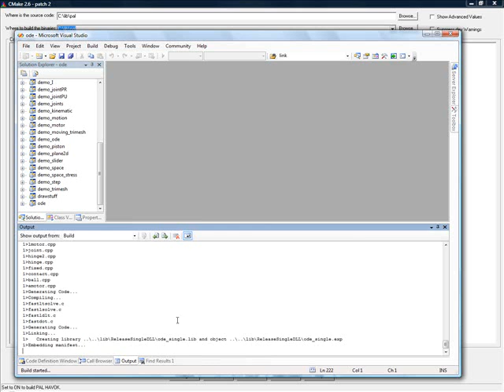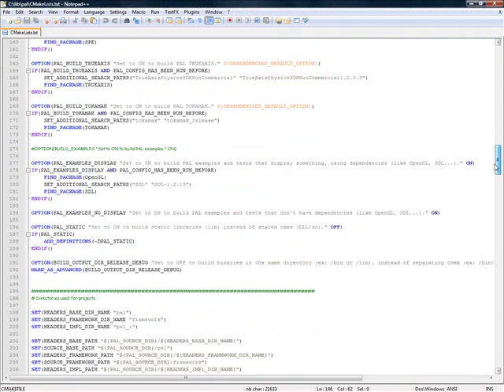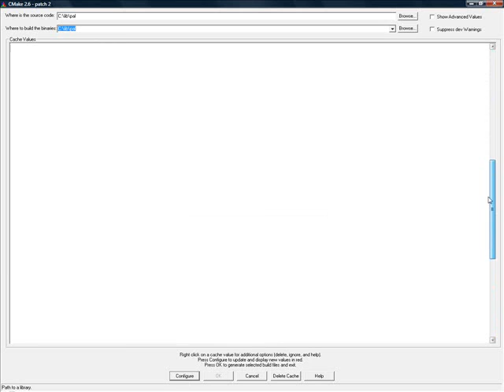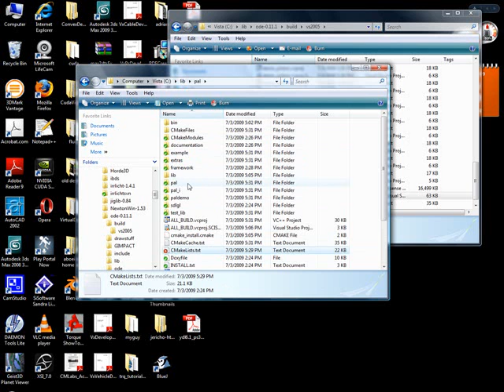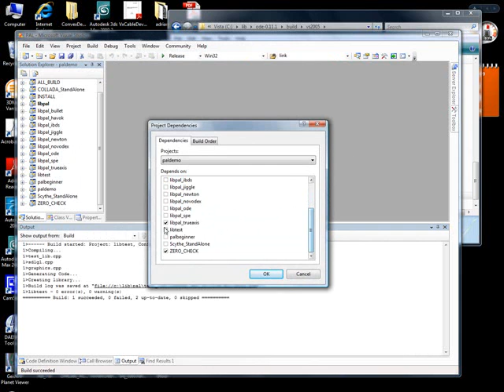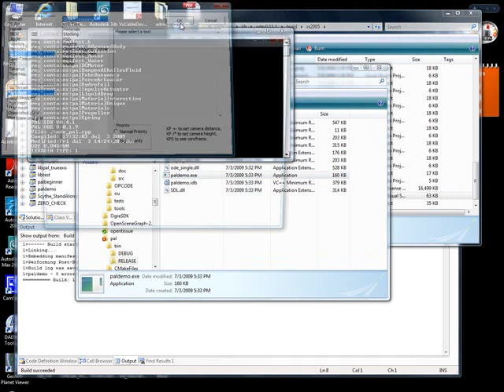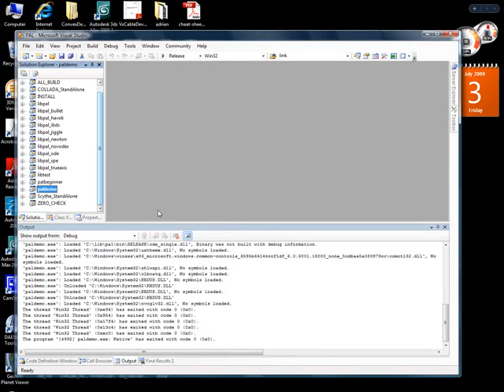Building PAL with CMake and ODE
This video shows how to build PAL under windows with Mircosoft Visual Studio 2005, VC8. It covers compiling ODE, setting up CMake for PAL, correcting any problems that occur from updating to a new version of ODE, and fixing all other problems related to running the sample demo programs.

The physics abstraction layer (PAL) supports Box2D, Bullet, Havok, IBDS, JigLib, Newton Game Dynamics, Open Dynamics Engine, OpenTissue, PhysX, Simple Physics Engine, Tokamak, TrueAxis and more.